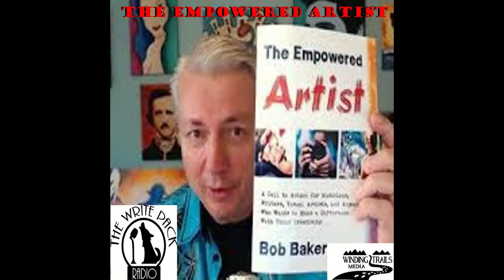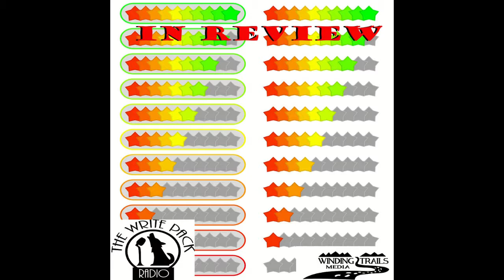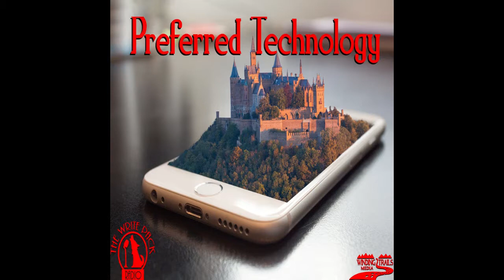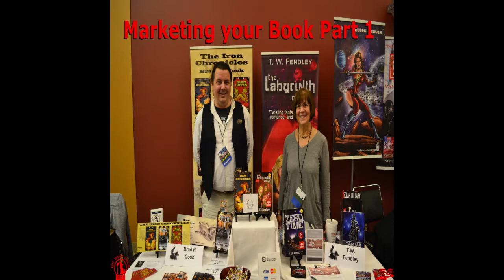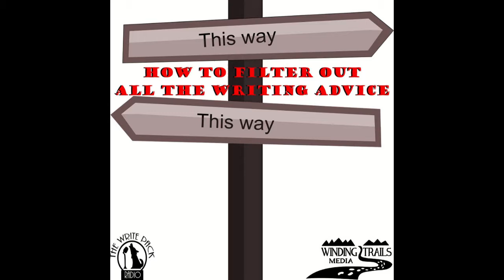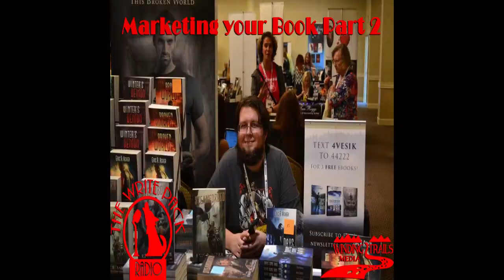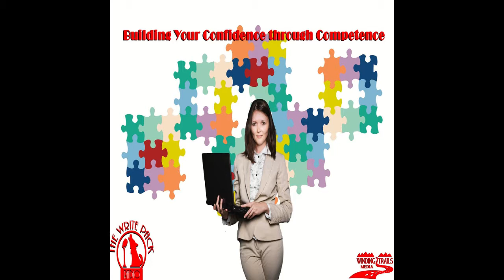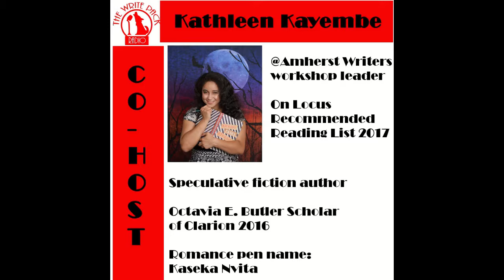Tracking the Results of Promotions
The Write Pack is joined LaShaunda Hoffman (Publisher/Editor-in-Chief at SORMAG and Podcaster (Social Butterfly)) as they explore a question that all writers ask when they are promotion their work: how can I track what is working?
All episodes available at:
   -  Blog Talk Radio
   -  TuneIn